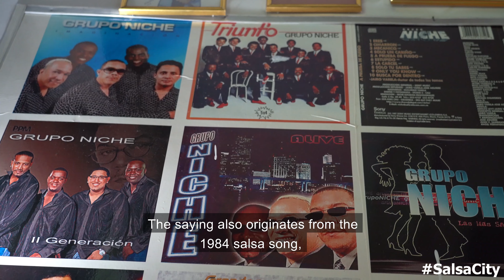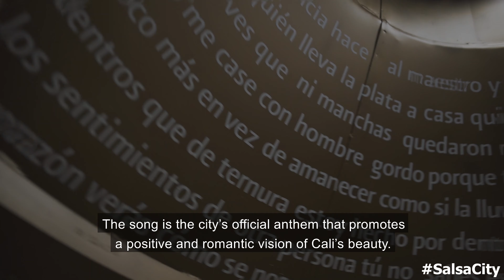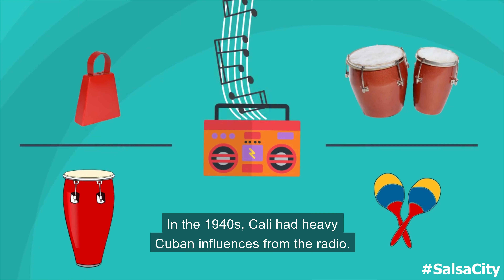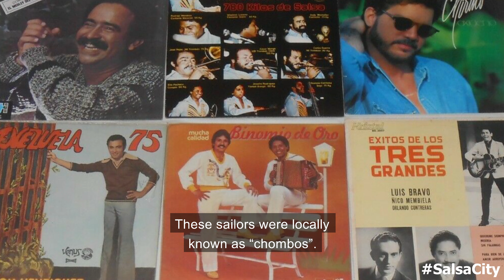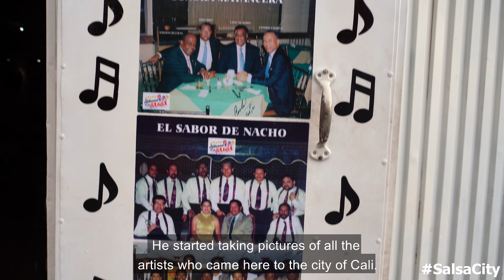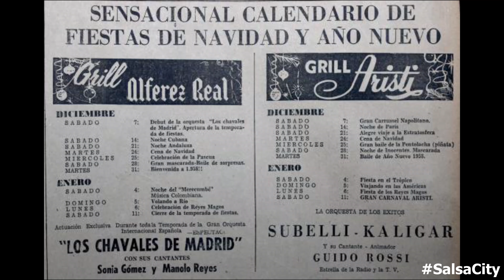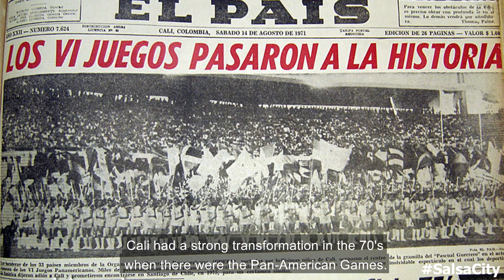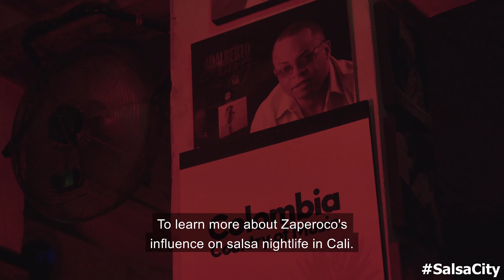Salsa City Documentary (4K) 15 minute Preview- Salsa Caleña History and Culture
Salsa City Documentary (4K):15 Minute Preview- Salsa History and Culture in Cali, Colombia.

Produced and edited by Isaac Moreno.

Filmed in Cali, Colombia.

This film is about the rise and popularity of Salsa Caleña dancing in Cali, Colombia. This video is only a 15 minute screener of a 90 minute film to introduce the salsa culture in Cali and to set the tone for the rest of the film.

SHARE IF YOU LIKE THIS VIDEO!

I am planning on submitting this to film festivals after the virus settles down. I ultimately want this documentary to open up more doors for film opportunities as this is my passion. I've produced this film solo with a camera and vision. Please support my documentary by sharing this to your friends who would be interested in seeing this film.
Documental de Salsa City (4K): Vista previa de 15 minutos: Historia y cultura de la salsa en Cali, Colombia.

Producido y editado por Isaac Moreno.

Filmado en Cali, Colombia.

Esta película trata sobre el auge y la popularidad del baile de salsa caleña en Cali, Colombia. Este video es solo una proyección de 15 minutos de una película de 90 minutos para presentar la cultura de la salsa en Cali y establecer el tono para el resto de la película.

¡COMPARTE SI TE GUSTA ESTE VIDEO!
Estoy planeando enviar esto a festivales de cine después de que se establezca el virus. En última instancia, quiero que este documental abra más puertas para oportunidades de cine, ya que esta es mi pasión. Produje esta película en solitario con cámara y visión. Apoye mi documental compartiéndolo con sus amigos que estén interesados ​​en ver esta película.